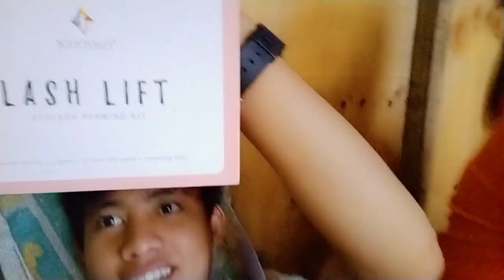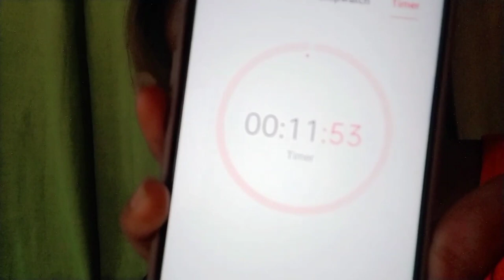Perming😍(Pilik matang nakakatunaw😂)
Wazzzup party people!!🔥💗 Para sa mas laptrip at nakaka goodvibes. Eto ang para sa inyo👌🤪🤣 kung may gusto kayong ipagawa saamin, Challenge man yan o prank i comment niyo lang guys. Thank youuuu💗😘 Keep safe💗